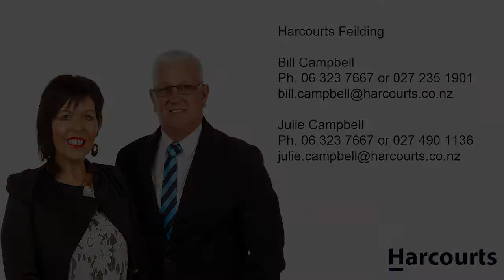1387 Colyton Road - Proudly marketed by Bill and Julie Campbell, Harcourts